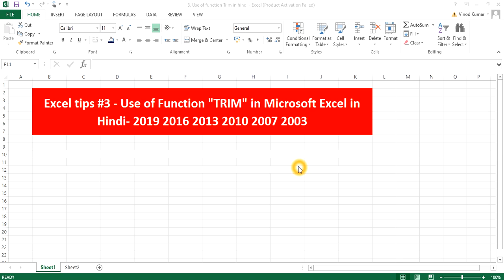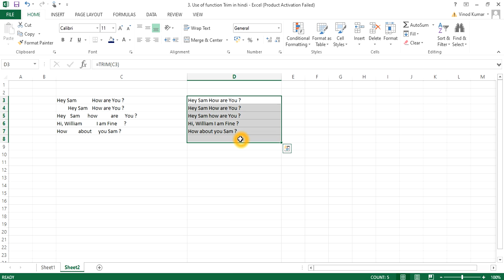Excel tips #3 Use of Function TRIM in Microsoft Excel in Hindi 2019 2016 2013 2010 2007 2003